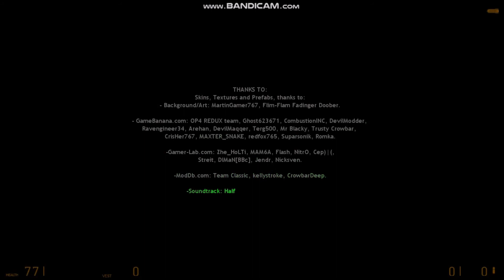DARK FUTURE - Collins final struggle (Chapter 7)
This is the last fight Collins will have to win his freedom but not the last one against the Combine elite squad.

Wanna play this fabulous Half-Life MOD? Get here!